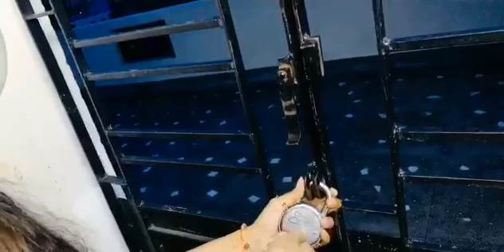Terrace Ka ताला kharab ho gaya 😥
Vlog With Riysha